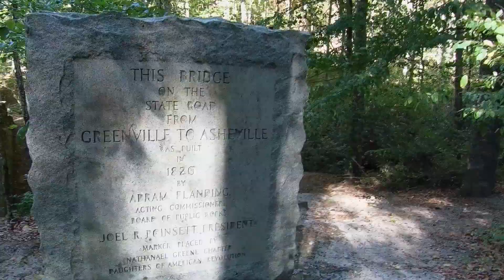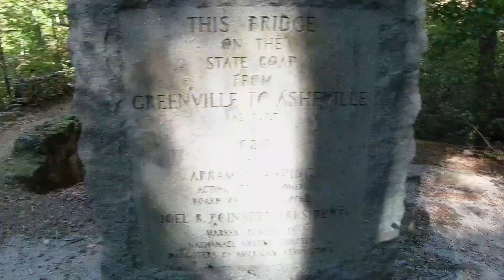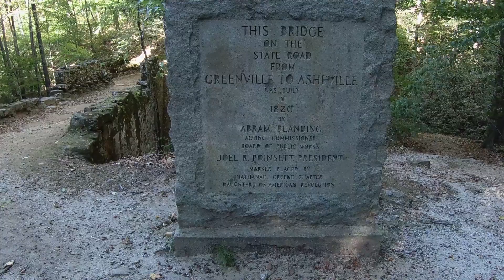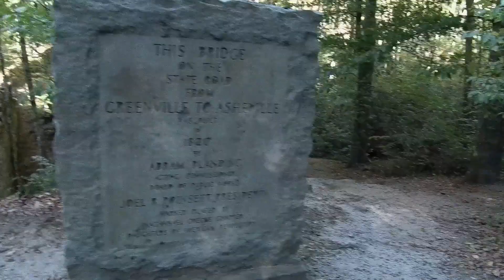Poinsett Bridge - Testing out the XTU S3 Action Camera S3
Taking a walk at Poinsett Bridge. Testing out the XTU S3 camera I purchased and it shows that it has some issues. I must also apologize for my sniffles that day. I tried to stay as quiet as possible and just let the sounds of nature take over. This is raw , unedited footage as I would like to keep with all my videos.